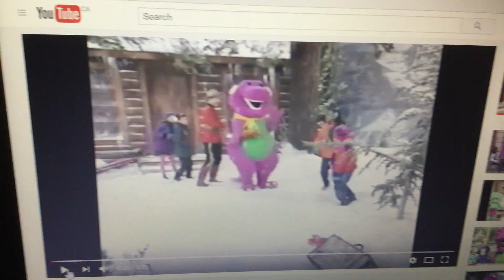Silly Sounds Number 3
Because my Favorite Barney Video is What a World We Share That's My Favorite One Watching Show Ever